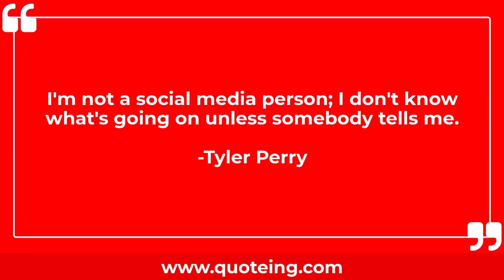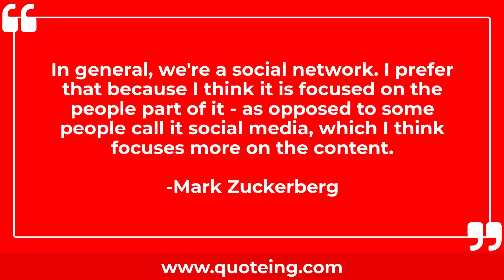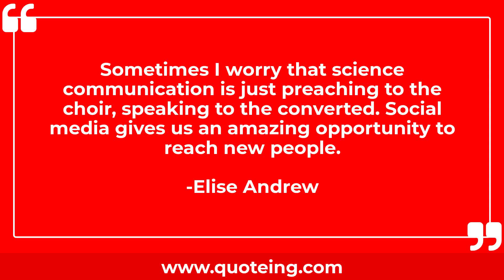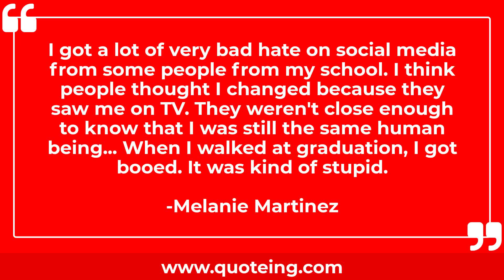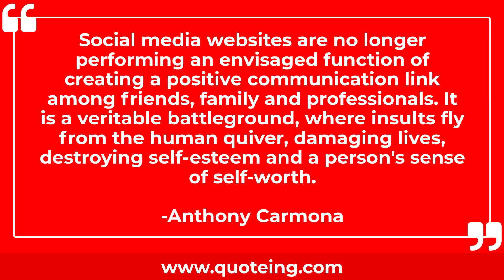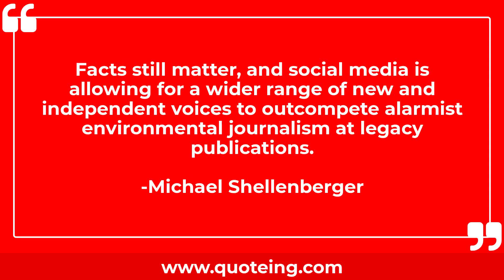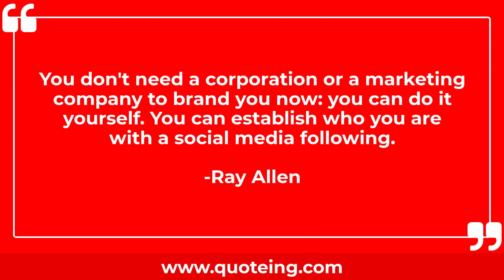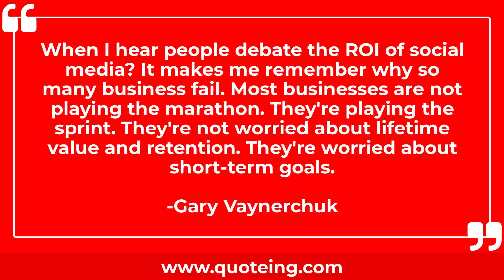Social Media Quotes | Quoteing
Social Media Quotes
The power of social media is it forces necessary change.
-Erik Qualman

There are things that people say that hurt my feelings or whatever, especially with social media right now. It can be the most amazing thing, and it can also be the most negative and detrimental thing.
-Zendaya

Social media is the ultimate equalizer. It gives a voice and a platform to anyone willing to engage.
-Amy Jo Martin

I'm not a social media person; I don't know what's going on unless somebody tells me.
-Tyler Perry

Social media is an amazing tool, but it's really the face-to-face interaction that makes a long-term impact.
-Felicia Day

Technology and social media have brought power back to the people.
-Mark McKinnon

We get to live in a time that we get to use social media as a tool. It's not just a face on a piece of paper, and that's what makes you someone's favorite model. We can have a very similar sense of humor as someone, and that's why we're their favorite model, or our personal style, off the runway, is why we're their favorite.
-Gigi Hadid

I'm inspired to post a lot of positive messages on my social media because, growing up, I felt as though I needed somebody that looked like me in the limelight or in entertainment to promote being different and promote accepting your differences.
-Nia Jax

Social media is both a dark and brilliant thing for mental health.
-Fearne Cotton

The influence of social media is unbelievable. It's sad to see - it's a fake life that some people live.